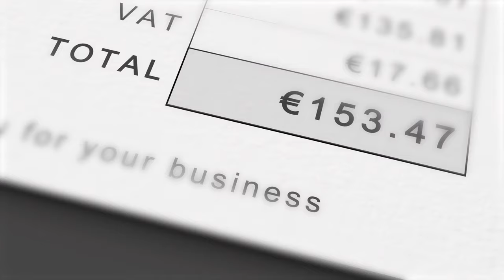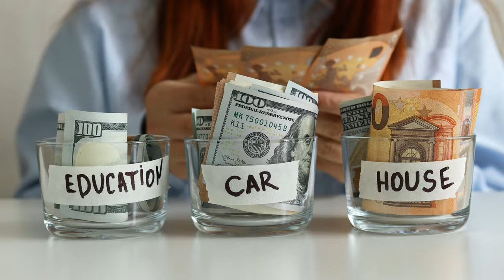On est pas des vaches à lait René Grolier. Les grands succès du bal musette Les Meilleurs Morceaux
On est pas des vaches à lait René Grolier. (Valse)

Lien: ALBUMS. RENÉ GROLIER.

                                         René Grolier